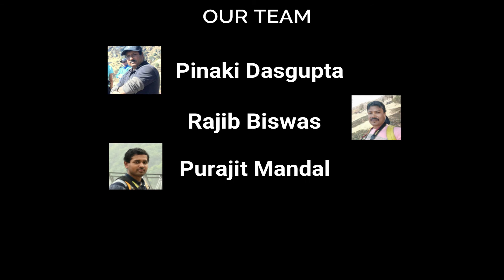FIRE CAKE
Very simple technique of making fire cakes or fuel sticks using just old newspapers, thread and candle wax. The resulting fuel is a very useful item for your survival kit. This waterproof fuel will help in making and sustaining a fire very easily.